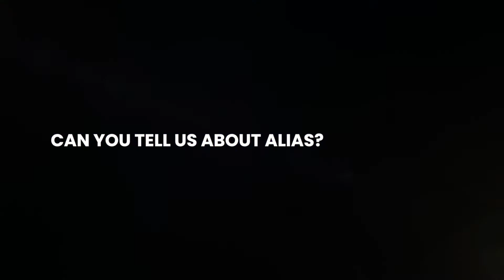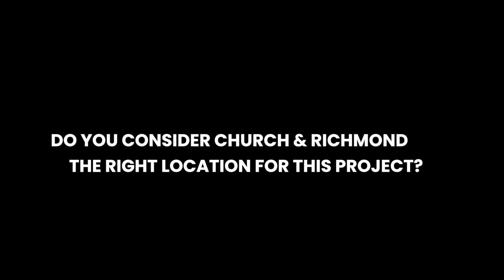Interview w/ Josh Zagdanski, VP of High Rise-Madison Group | Alias Condos at Richmond & Church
Join Sehr Mahmood in an interview with Josh Zagdanski, the Vice President of High Rise at Madison Group as they talk about the latest development coming to downtown Toronto; Alias Condos. This is one of the most highly anticipated launches for 2022 and an exciting investment opportunity in a rapidly changing part of the city.

Set in a stunning 45-storey tower, each residence at Alias is a window to a new point of view.  Interiors have been custom designed by the discerning eyes at Studio Munge to ensure they exceed the high standard at Madison Group.

Located at Richmond and Church in downtown Toronto, Alias is surrounded by amenities and conveniences to maximize daily living and ensure you never miss out on the action. Restaurants, TTC, coffee shops, and access to some of the best neighbourhoods in the city are just part of what makes this development an incredible opportunity.

Over 18,000 square feet of indoor and outdoor luxuries plus unmatched indulgences for children and pets that elevate the comfort and connection of the littlest members of your household. Welcome to Alias, the space you need to expand your imagination of home and self.